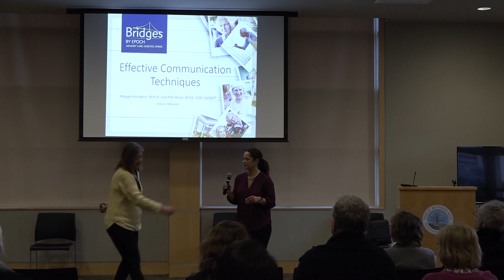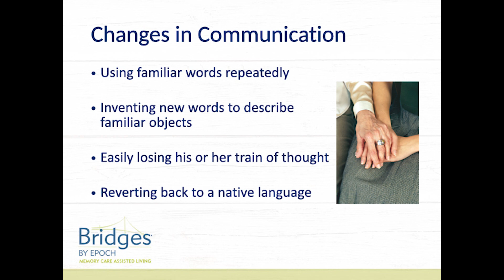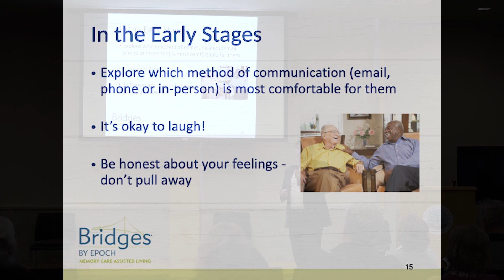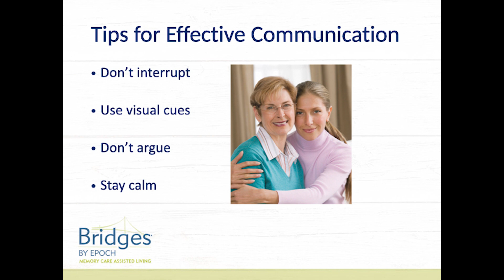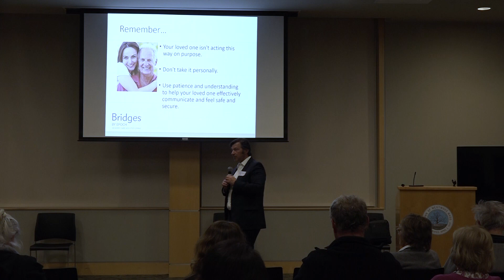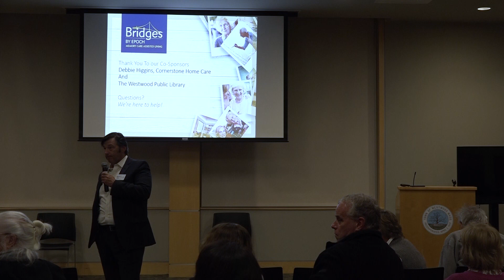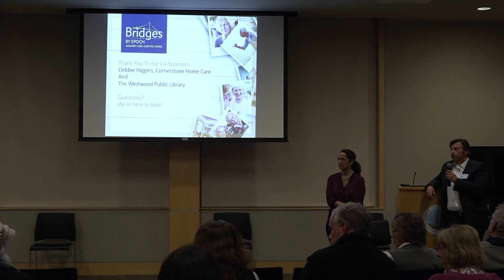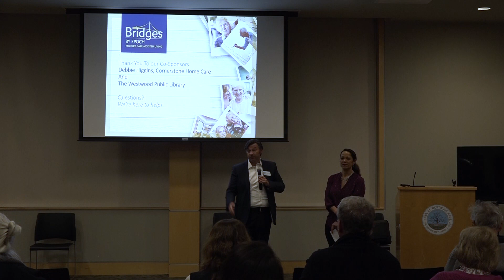Effective Communication Techniques